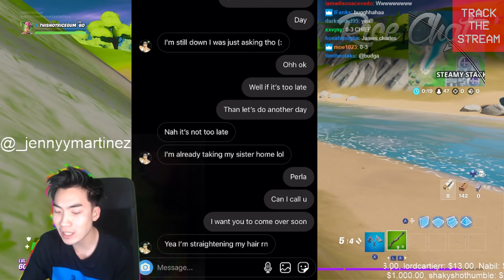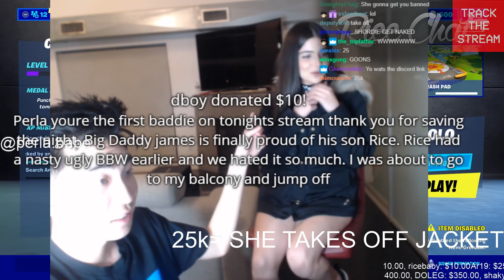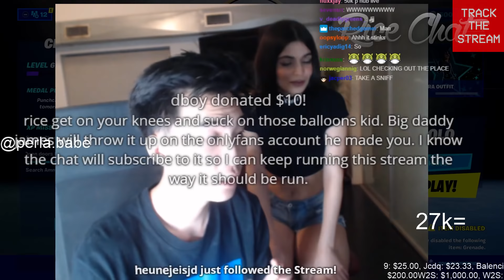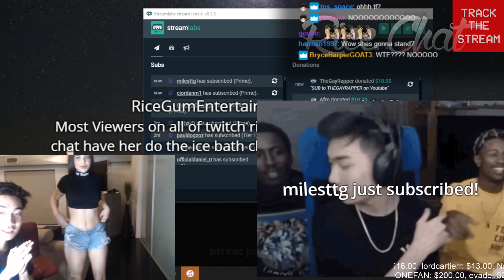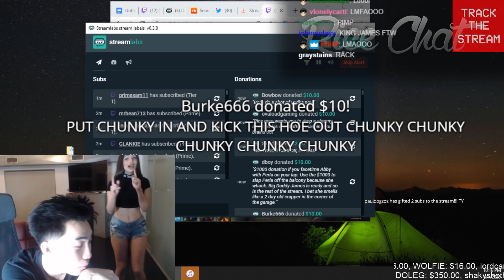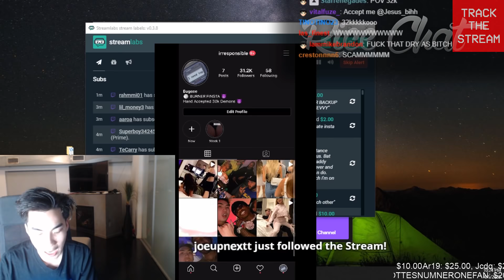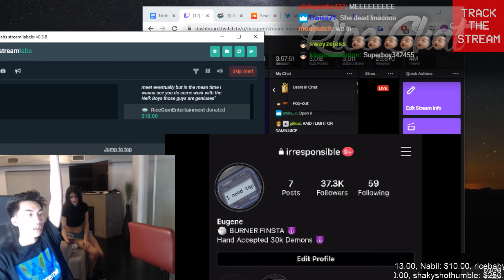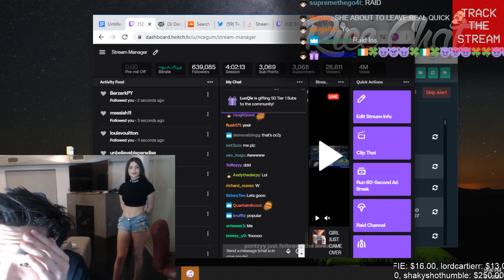RICEGUM BRINGS FOUSEYTUBE'S EX GIRLFRIEND LIVE ON STREAM